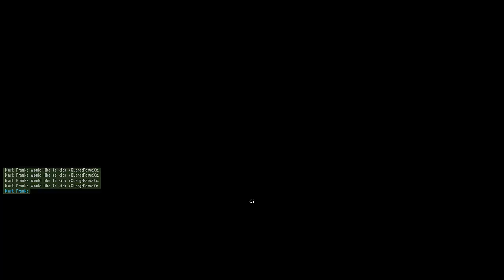Trolling ARMA 2 | Ep. 1 "Larva Farva & His Satchel Charge"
"The Response"
from the "Make Your Way" EP